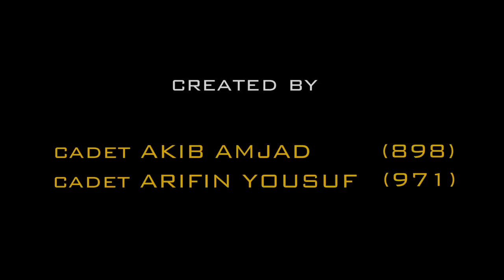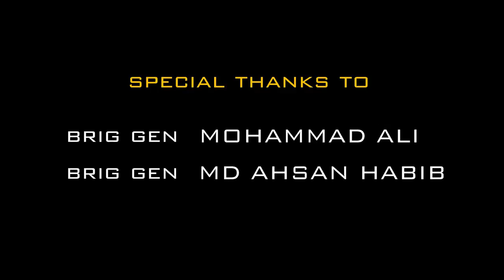AFMC - Armed Forces Medical College (Bangladesh)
This documentary is based on the activities & life at Armed Forces Medical college, Dhaka, Bangladesh presented by AFMC 14.